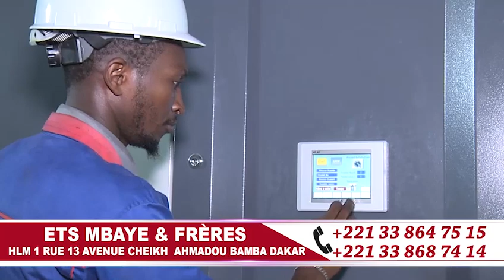Khoutba l'Imam S.Bassirou Lô Prière du Vendredi à la Grande Mosquée Massalikul Jinan 05 Juin 2020